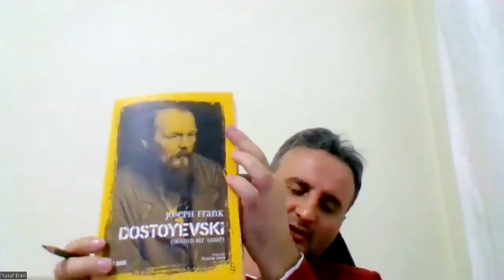DOSTOYEVSKİ - BUDALA KİTAP TAHLİLİ